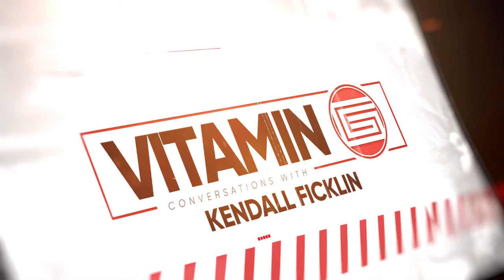VITAMIN G| CHESS MOVES WITH A CHECKER MENTALITY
In life you can't make chess like moves with a checker mentality.  Elevate your game.  Elevate your GRIND.

Kendall is a coach, speaker and author who helps people make the transition from part-time dreamer to full-time doer. With over 25 years of entrepreneurial experience, Kendall started Grindation to help everyday people create a business and life they can be proud of. Today, Kendall offers a variety of programs and services – from individual coaching, corporate training and workshops, and keynote speeches.